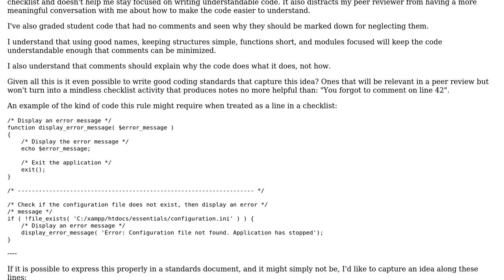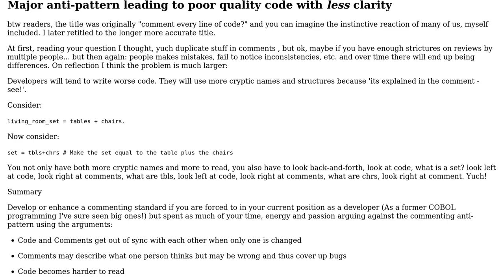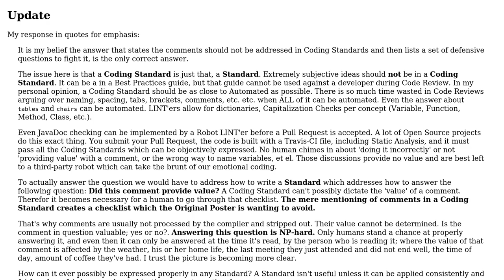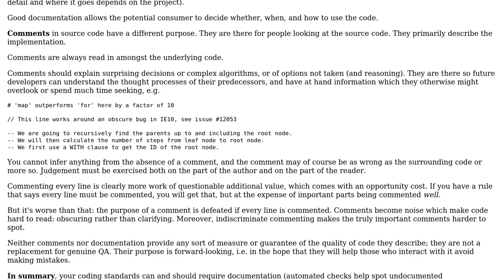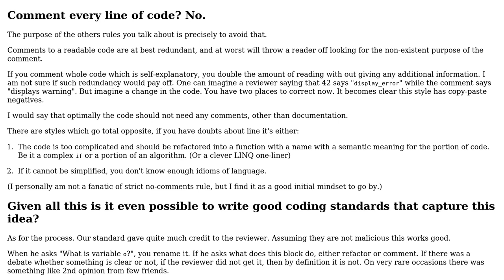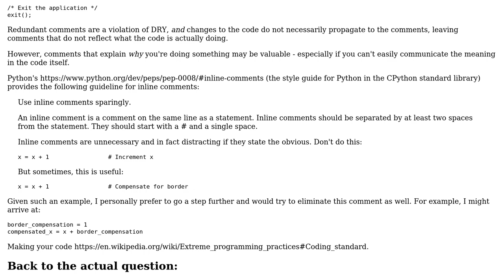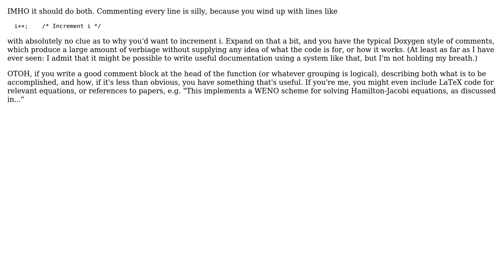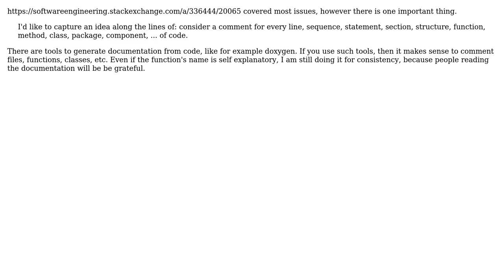Software Engineering: Coding standard for clarity: comment every line of code? (16 Solutions!!)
Software Engineering: Coding standard for clarity: comment every line of code?

With thanks & praise to God, and with thanks to the many people who have made this project possible! | Content (except music & images) licensed under CC BY-SA | Music | Images & others | With thanks to user whatsisname user user52889 user Trilarion user Michael Durrant user martin user luk32 user John Bode user jmoreno user jamesqf user JacquesB user Idan Arye user hildred user Ewan user DVK user Doc Brown user candied_orange user B? user Andrew T Finnell user alexyorke user Aaron Hall and the Stack Exchange Network Trademarks are property of their respective owners. You are responsible for your own actions.